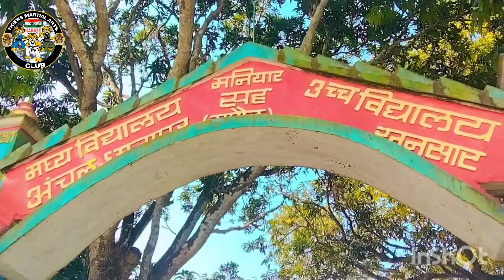रतनसार उच्च विद्यालय एवम मध्य विद्यालय में आयोजित 10 दिवसीय कुंग फू वूशु कराटे ट्रैनिंग कैंप संपन